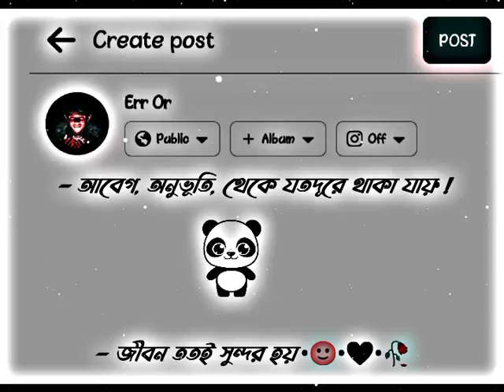sad status video 🥺